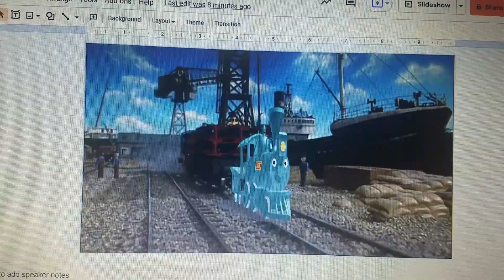Jasson helping thomas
Jasson is helping thomas deliver the bridge section to the sodor suspension bridge